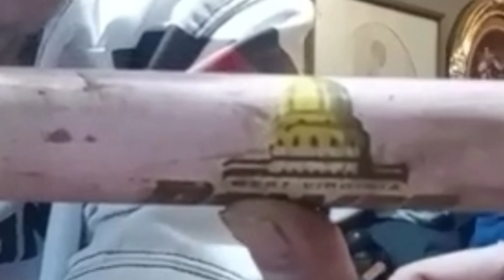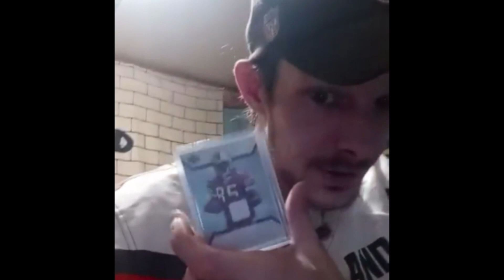Dab of Derkie's Preaching, Teaching & Reaching All Night Long. 🌙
Derkie might have stayed live another 2 hours if his phone hadn't died. 🙏🏻
(from Aug. 3)

You know exactly what he means.

The WMETh 10.0 news radio station is always free. However, tips are accepted and go towards better streams and lugnuts. 🐿